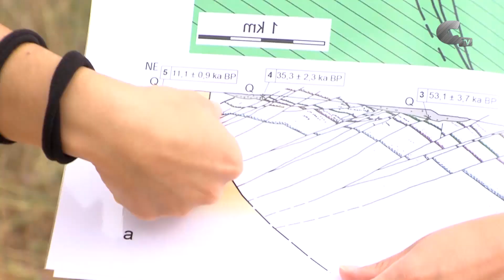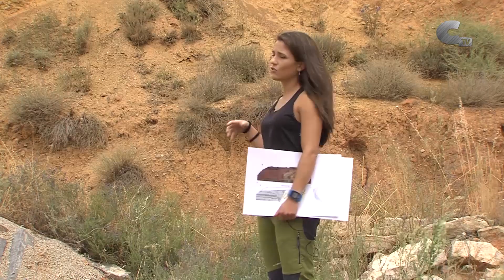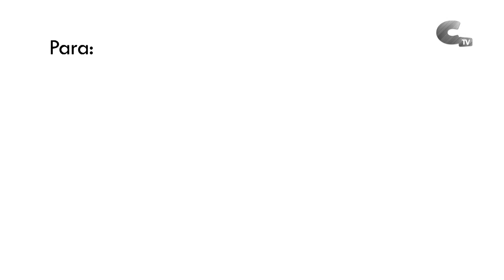Rutas por Calamocha: La falla de Calamocha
Calamocha se emplaza al pie de un escalón de relieve con un destacado significado geológico. Este espectacular paraje (imágenes tollos) separa dos grandes cuencas sedimentarias: la de Calatayud y la del Jiloca. Y entre ambas formaciones encontramos la falla tectónica de Calamocha (de 17 kilómetros)